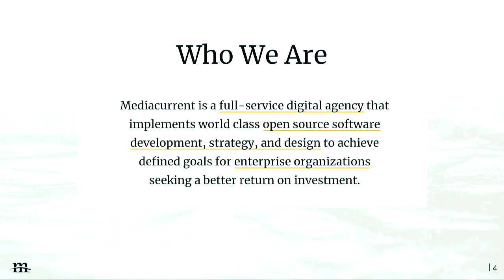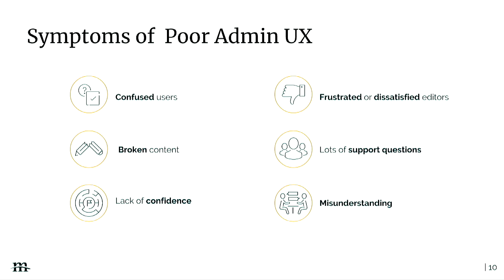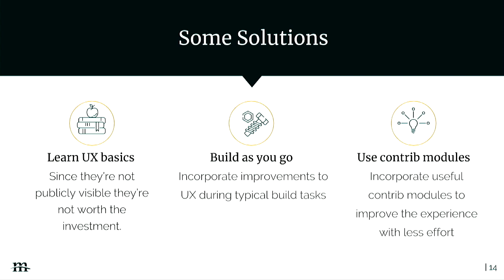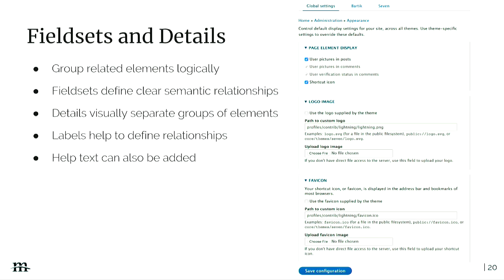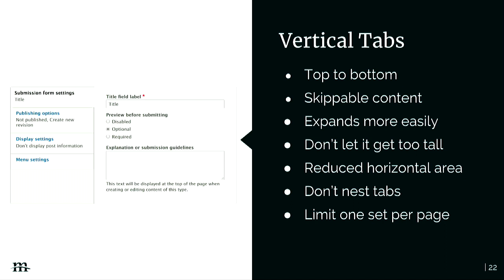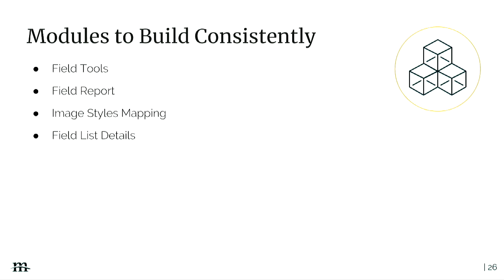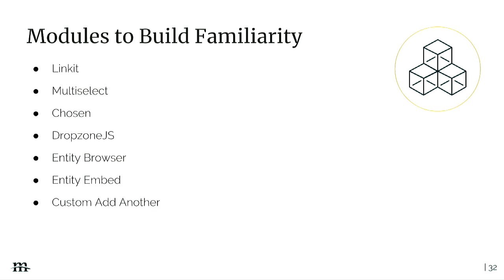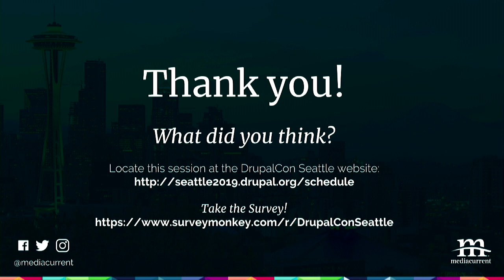DrupalCon Seattle 2019: Building an Intuitive Admin: Usability for the Forgotten End-User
Nearly every new project focuses heavily on the flashy design and fancy tools it'll make for its visitors. So much focus is driven into the site user's experience to make it intuitive and pleasant, but in many cases this ignores the users that will visit the site more than anybody else: the content editors.

The topic of improving the editorial experience in Drupal has gotten much more attention in recent years through core initiatives and distributions like Lightning and Thunder exploring how to improve the administrative interactions. Making a user-friendly site admin doesn't require dedication at the level of a core initiative or distribution; through the use of existing contrib modules, some best practices, and a bit of consideration all the sites you build or manage can be intuitive and helpful to anyone logging into it with minimal added effort or risk.

Level of Knowledge
Site-builder: Attendees should be comfortable with installing modules and site-building configuration throughout Drupal.

Principles of a good administrative experience
Best practices in Drupal forms
Contrib modules to improve your admin UX

Attendees Will Leave With...
Guiding principles to apply to any forms or admin experiences they encounter
Resources to reference for common UX best practices
A toolbox of modules to improve new and existing sites alike